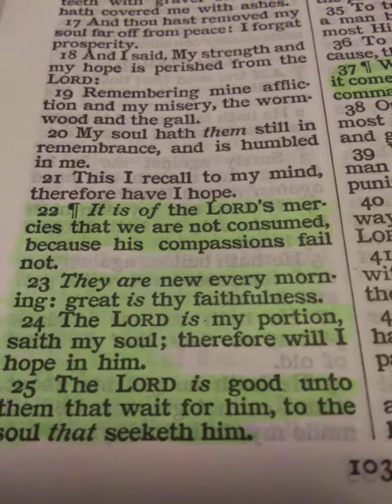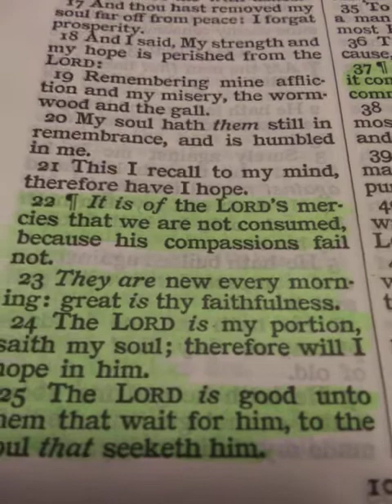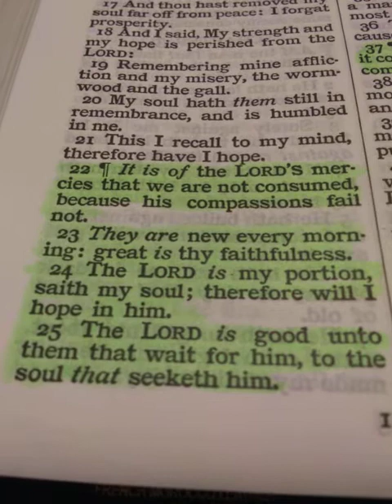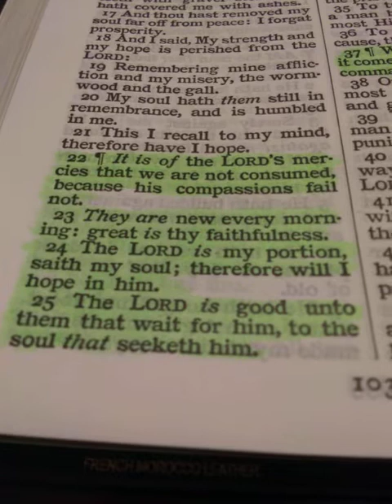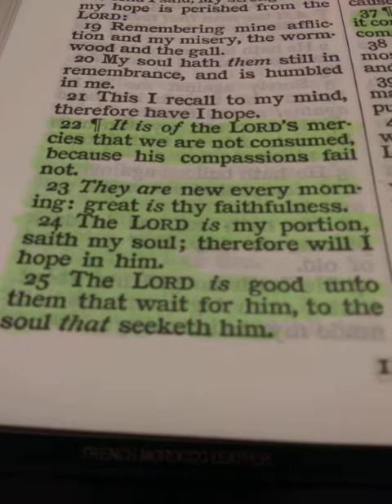The Lord is my portion (Lamentations 3)